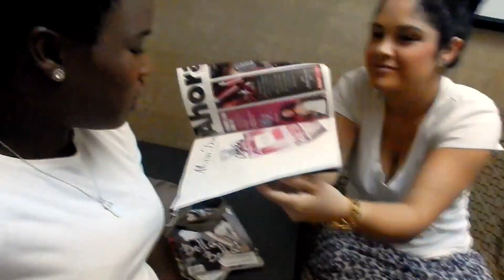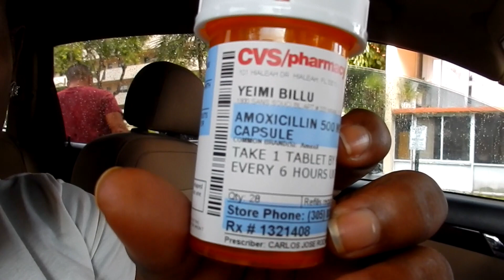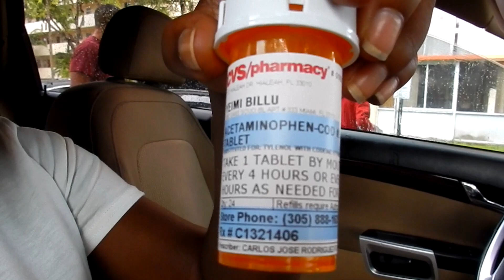Anniversary Day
If you guys want to send us letters , pictures or whatever you want!